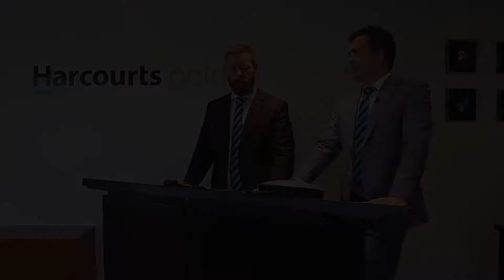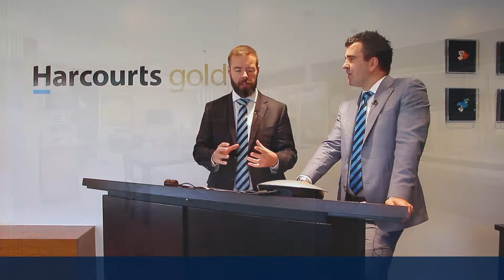Ben and Tim Auction Updates - 24 May 2019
Take a look as auctioneers Ben & Tim discuss today's auctions at Harcourts gold.